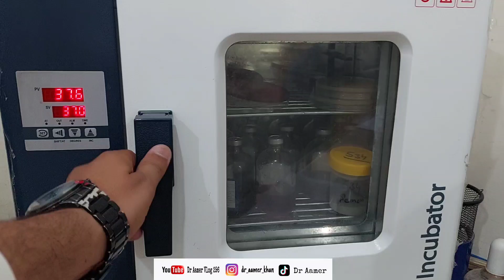Semen analysis ( Sperm ) , Sperm count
semen analysis ( Sperm ) , Sperm analysis